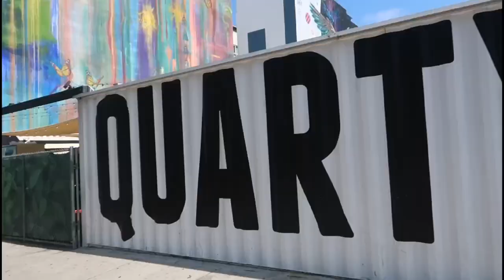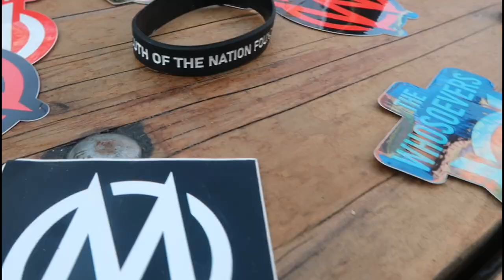Sonny Sandoval (P.O.D) Birthday Bash & Benifit for the Torres Family in San Diego Love Thy Homie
Pray and Help out the Torres Family